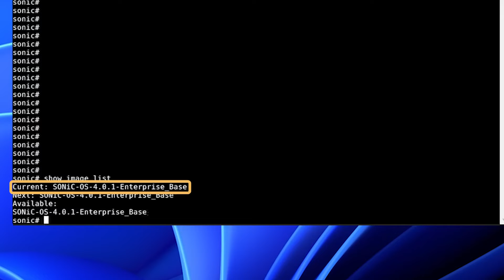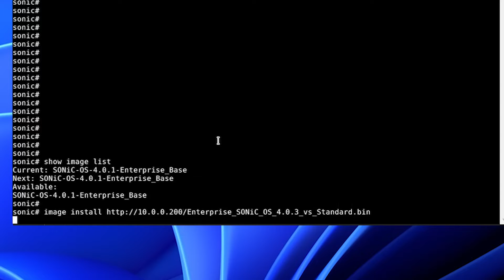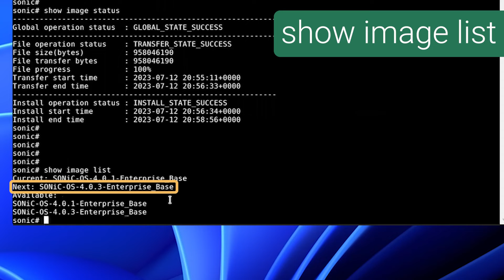Install and Manage SONiC OS Images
Here's how to install a SONiC OS image, and select which image to run at next boot.